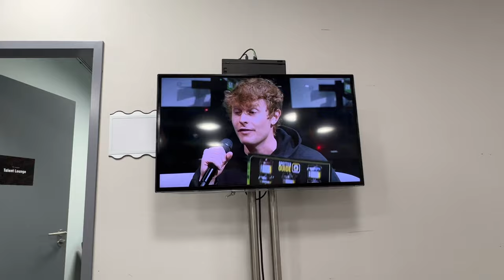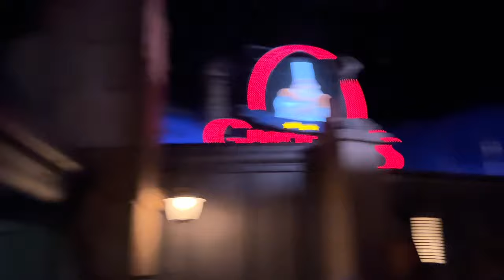Europe Vlog♡ Germany, Paris & Italy!